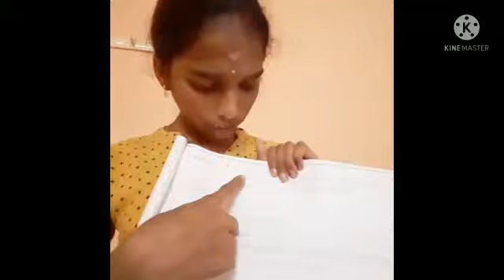Junior ias academy Seminar practice by Kamakshi OLC matriculation school Broadway Chennai